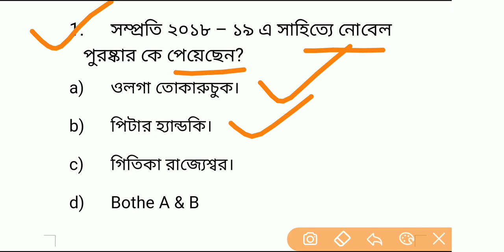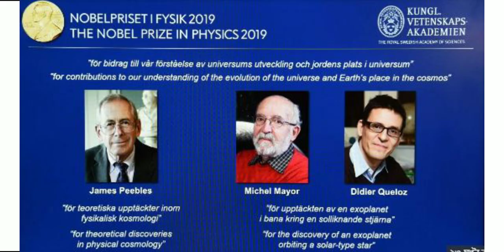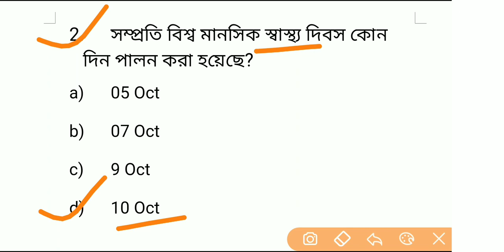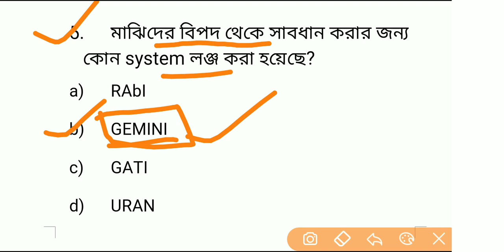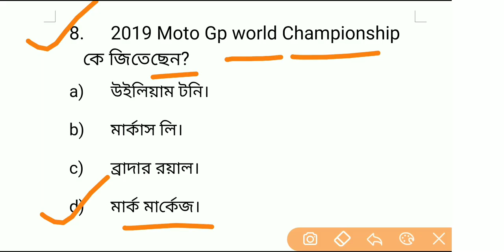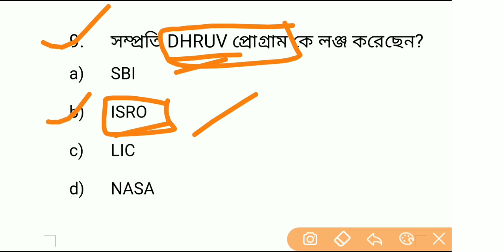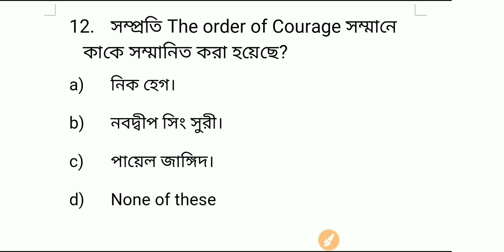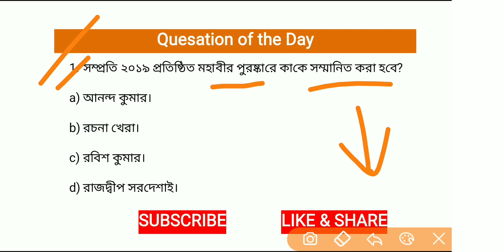12 Oct 2019 !! Bengali current affairs !! Bengali Exam Study